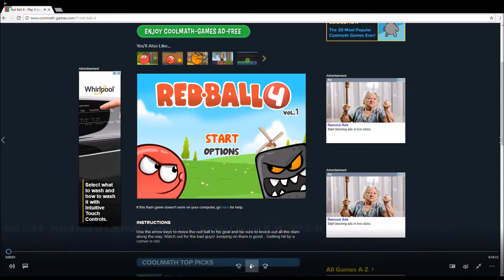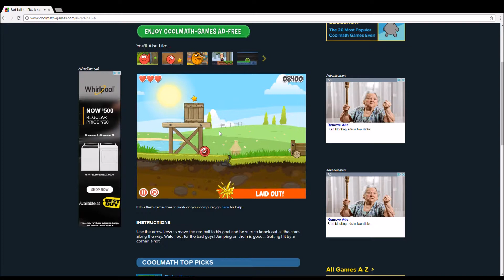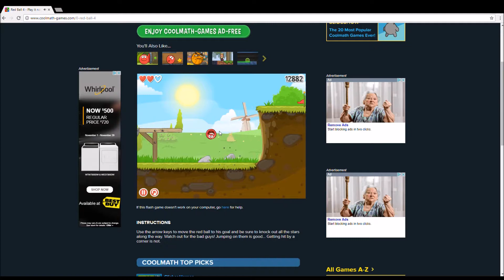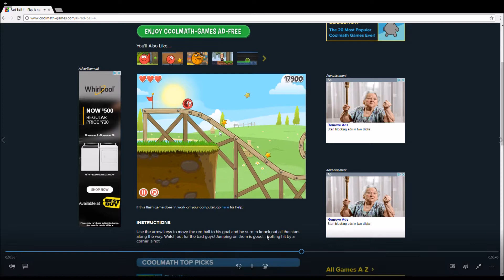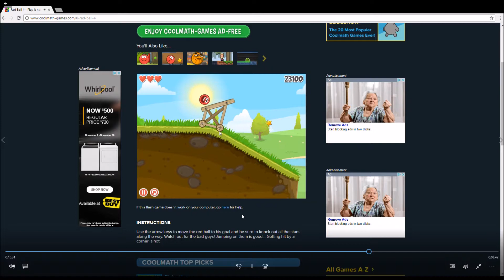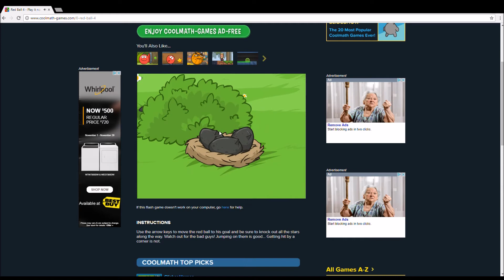How Red Ball 4 vol. 1 MAKES YOU RAGE!!!